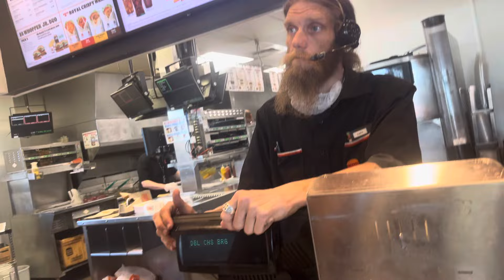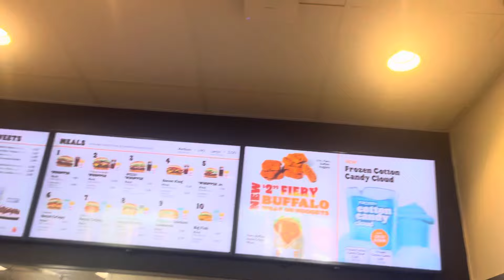The people are waiting from a order food at Burger King. And getting some Dr Pepper